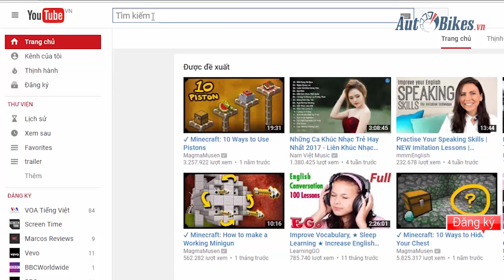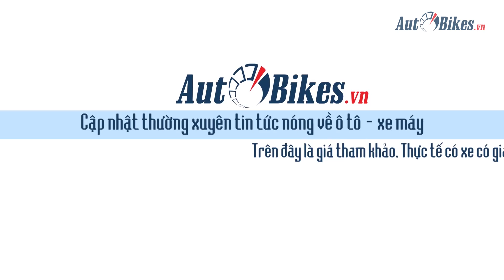Wave Alpha 100 giá 23-25 triệu vẫn mua. Cập nhật giá xe Honda ngày 24/9/2017 trên toàn quốc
Giá xe máy Honda ngày 24/9/2017 ổn định ngày thứ 3 liên tiếp trên toàn quốc. Đáng chú ý, nhu cầu mua xe Wave Alpha 100 vẫn khá cao.